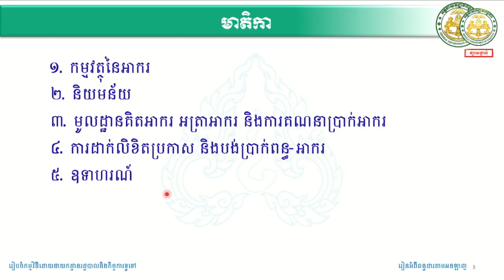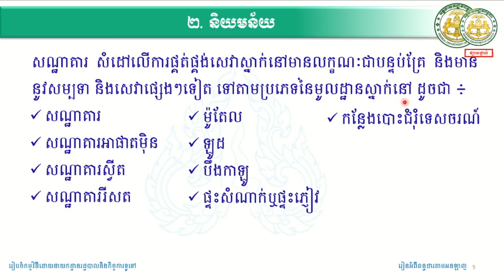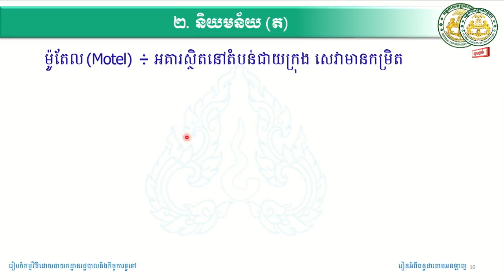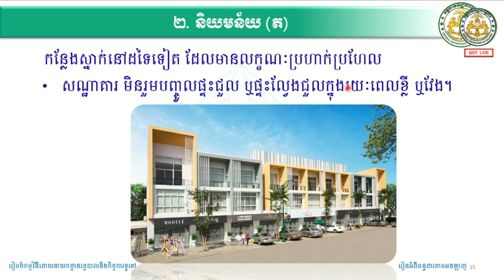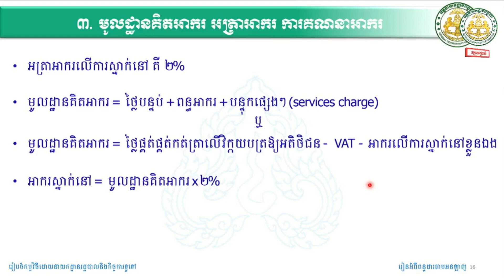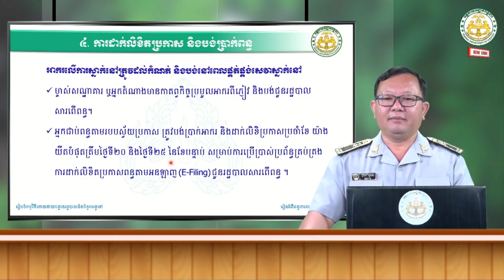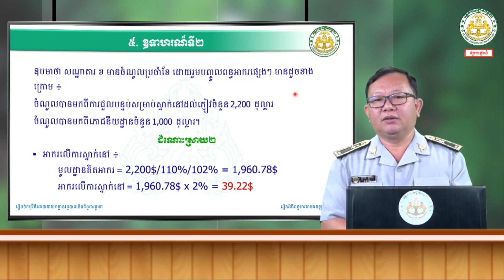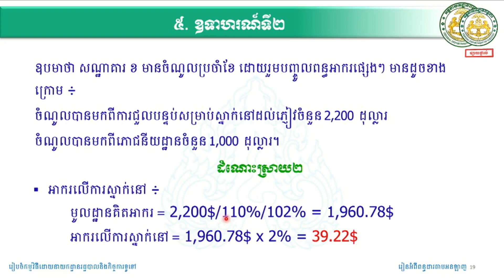មេរៀនពន្ធដារ អំពីអាករលើការស្នាក់នៅ - Tax Lesson About Tax on Accommodation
អាករលើការស្នាក់ត្រូវបានកំណត់តាមអត្រា ២% លើការស្នាក់នៅក្នុងសណ្ឋាគារ ផ្ទះសំណាក់ ក្នុងព្រះរាជាណាចក្រ​កម្ពុជា។ អ្នកជាប់ពន្ធដែលធ្វើការផ្គត់ផ្គង់សេវាស្នាក់នៅត្រូវទទួលខុសត្រូវក្នុងការបង់ប្រាក់អាករនេះជូនរដ្ឋបាលសារពើពន្ធ យ៉ាងយឺតបំផុតត្រឹមថ្ងៃទី២០ នៃខែបន្ទាប់ពីខែដែលមានការផ្គត់ផ្គង់។